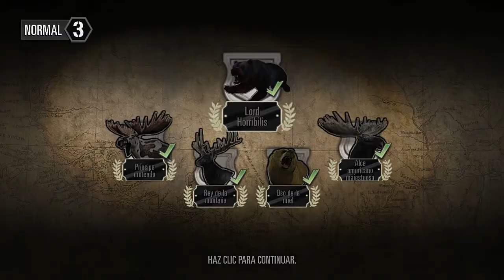Deer Hunter 2014 - Lord Horribilis [MUERTO] - [REGIÓN 3]